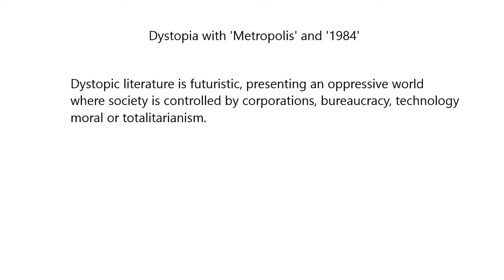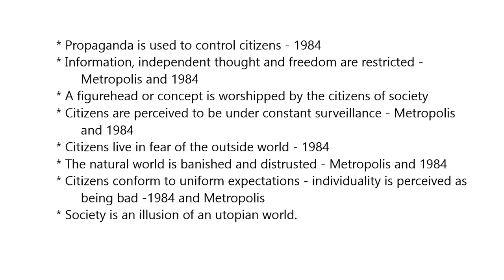Dystopia Metropolis 1984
This podcast describes the characteristics of dystopia and how they fit in Metropolis and 1984